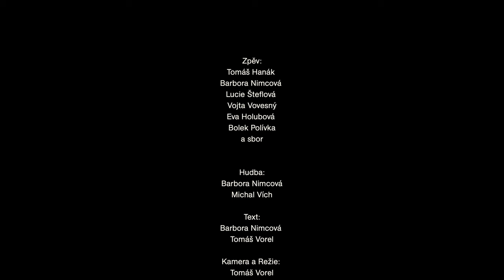CESTA DOMŮ - Matko Země - Hymnus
Písní Matko Země vrcholí film CESTA DOMŮ. Z jednoduchého popěvku se stává hymnus, ve kterém se propojí hlasy všech protagonistů filmu. Píseň vzdává hold naší matce Zemi, že je s námi lidmi stále tak trpělivá.

Zpívají:
Tomáš Hanák
Barbora Nimcová
Lucie Šteflová
Vojta Vovesný
Eva Holubová
Bolek Polívka
a sbor

Hudba: Barbora Nimcová, Michal Vích
Text: Barbora Nimcová, Tomáš Vorel
Režie: Tomáš Vorel